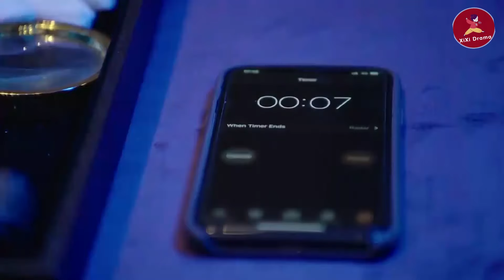灰姑娘被人看不起，不料她僅用1杯水就從一堆假碎鑽中找出真鑽石！驚艷全場ep1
💘zwyjn
該劇是由王子鳴、黃天仁執導，張銘恩、文詠珊、魏千翔、湯夢佳、馬雅舒、季肖冰、詹小楠等主演的都市情感勵志劇。該劇講述了高潔、於直因珠寶而相識，在經歷了家族鬥爭後分手，最終因共同的藝術理念，二人再度走到一起，重獲愛情的故事。